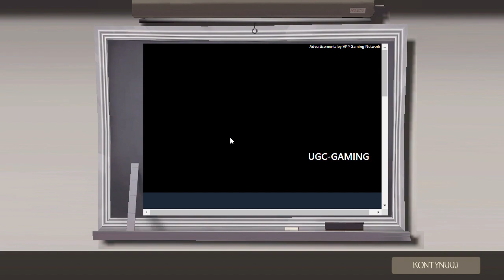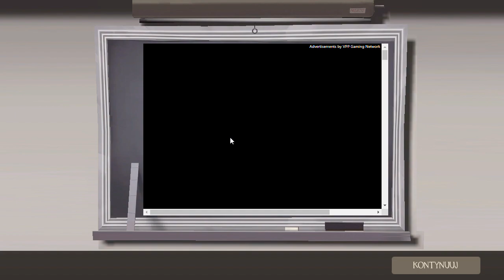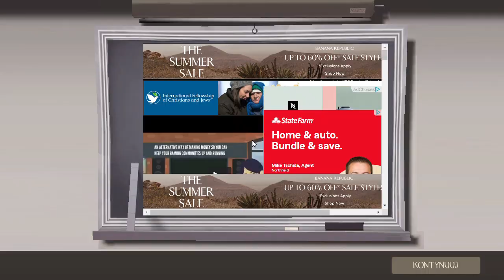Gram Team Fortress 2 na serwerze "capture the flag" przez 32 minuty z rzędu.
Jestem na to z inną grą Team Fortress 2 w innym filmie. W grach takich jak ta, po prostu rzucam rękami w mojego wroga dla zabawy.

Jeśli chcesz być częścią mojej społeczności, w 100% absolutnie potrzebuję, abyście wykonali wszystkie moje sześć kroków, które podałem poniżej. Każda część tej sześciostopniowej procedury wcale nie jest opcjonalna.
Subskrypcja jest całkowicie obowiązkowa, aby być częścią mojej społeczności YouTube.
2) Jest to również wymagane. Potrzebuję, abyś *aktywował dzwonek powiadomienia o postach*, abyś mógł zostać powiadomiony, gdy prześlę nowy film i nigdy go nie przegapisz, gdy go zobaczysz. W ten sposób możemy czerpać korzyści z tego kroku, który podejmujesz.
3) W dodatku do tej bardzo prostej procedury potrzebuję, abyś *uderzył w ikonę like * w tym filmie, aby mógł dotrzeć do znacznie większej liczby osób i powiększyć moją publiczność, dziękuję!
4) Następnie chcę, abyś *rozwijał komentarz*, który może być Twoimi przemyśleniami na temat ogólnego filmu lub czymś losowym, o ile nie zawiera nieodpowiednich motywów.
5) Jest to również wymagane, ale musisz bezwzględnie *skopiować link do tego filmu i udostępnić go znajomym i rodzinie*, aby to pozwoliło mi powiększyć publiczność.
6) Najlepsze na koniec, dołącz do mojego serwera *DISCORD* za pomocą tego linku, dziękuję! Ten serwer jest dla mojej społeczności.

Lista bezużytecznych tagów, które z jakiegoś powodu tu umieściłem;